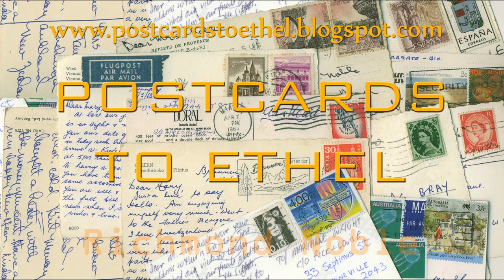Flying Carpet, Turkey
Visit to Carpet Weavers Association, the first half of the video shows how the carpets are made, the second half shows the carpet being displayed, including the flying carpet.
This video replace previous videos, part 1 and 2